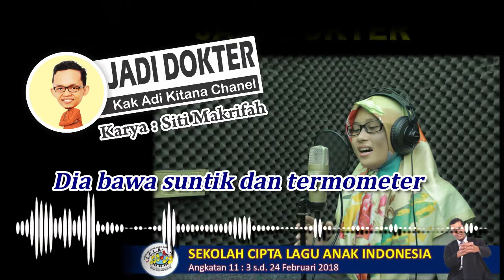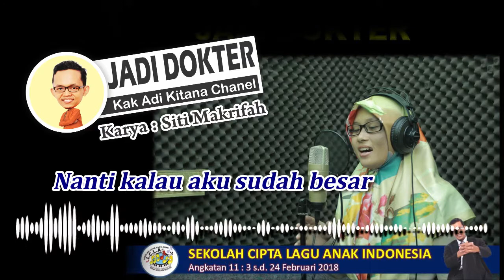Lagu Siti Makrifah "JADI DOKTER" Ars. Kak Adi Kitana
Jadi Dokter, adalah lagu anak yang membangun cita-cita dan visi besar serta mulia. Lagu sederhana ini diciptakan Siti Makrifah dalam ajang Sekolah Cipta Lagu Anak Indonesia (SCLA) angkatan 11.